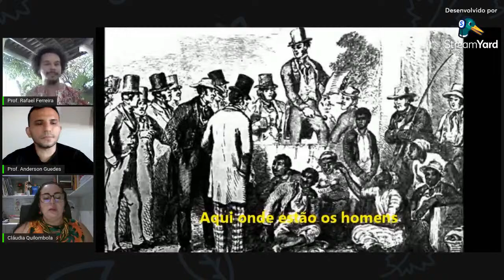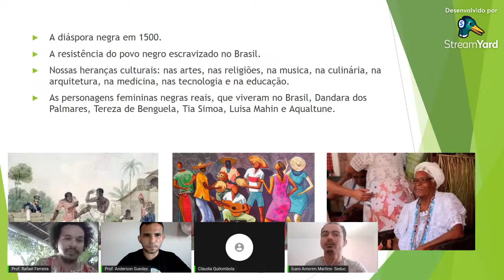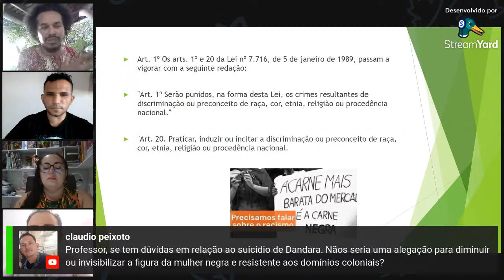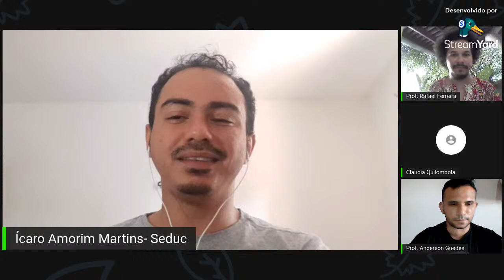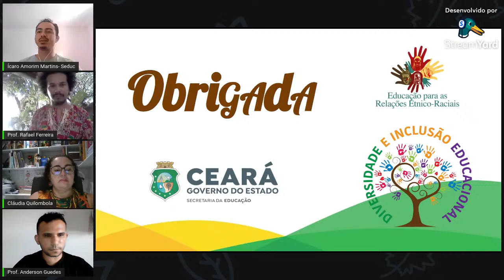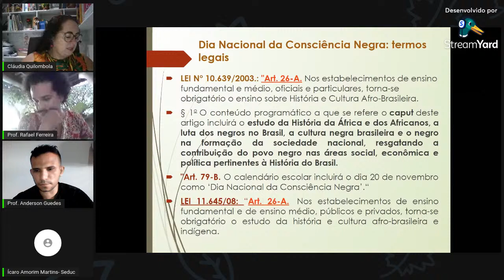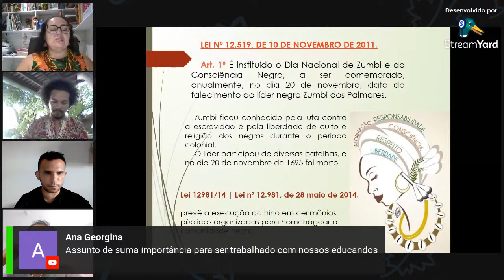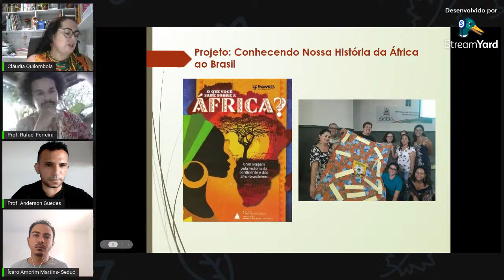Palestra Africanidade e Educação